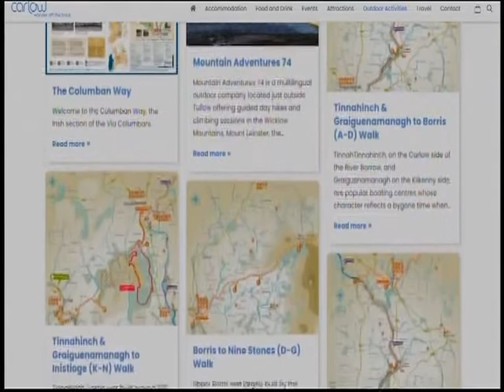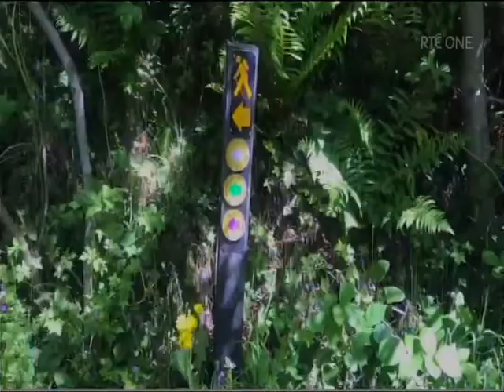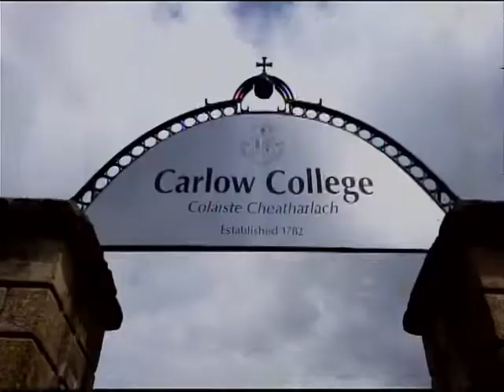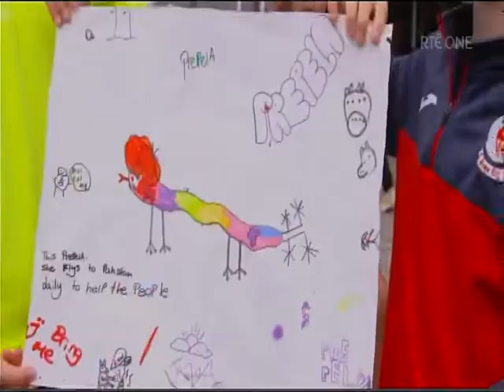Borris Co Carlow Festivals (13th June 2022)